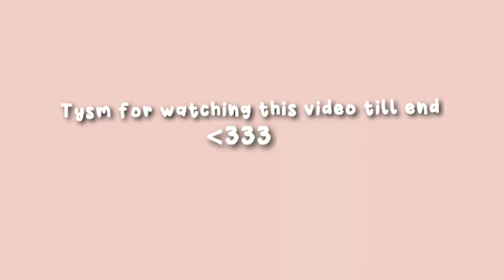Decorating My new Mini journal haul|CrunchyJournals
Today I decorated my new mini journal
I did it an asthetic green Cover
with dinosaur theme

I hope you were impressed by the results,
 A big Request from me 🥺
 to Like, Sub, and share